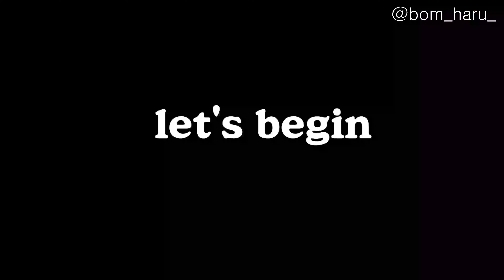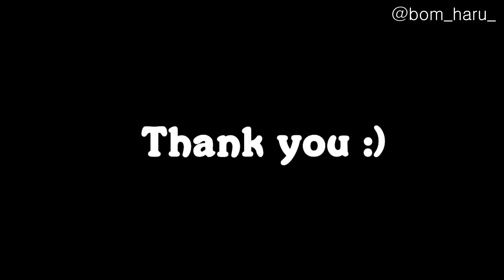색연필과 수채화물감으로 나무 그려보기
안녕하세요. 매일 그리는 봄하루입니다.
유성색연필과 수채물감이 섞이지 않는 특성을 이용해
자유로운 느낌으로 나무를 그려보았습니다.

매일 업로드 되는 하루한그림 [인스타그램]